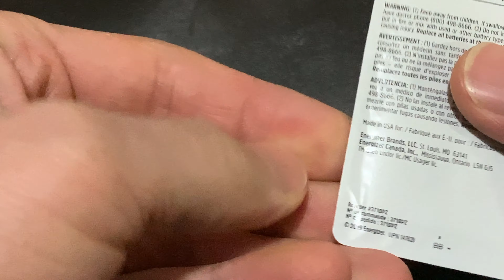Frederique Constant Battery Replacement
Frederique Constant  Fc 259br5b6 dbr  battery change
Model :  Fc 259br5b6 dbr
Battery :371